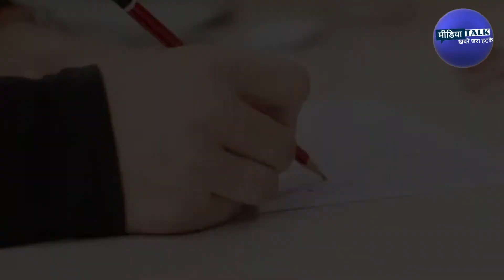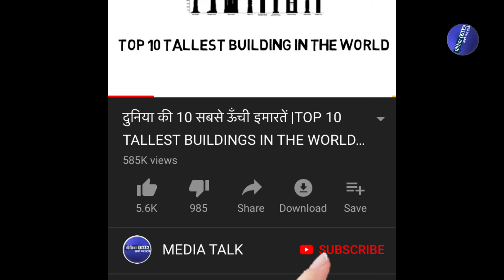NEET Paper leak 35 लाख में पास कराने की ठेकेदारी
Jaipur Police has arrested 8 people in connection with cheating and paper leak in National Eligibility cum Entrance Test, NEET 2021. It also includes a candidate whose family had reportedly agreed to pay Rs 30 lakh to get the paper solved. Apart from the candidate, seven others, including the in-charge of the center, have been arrested for alleged paper leak and copying in the NEET exam on Sunday.

According to media reports, the police have arrested 18-year-old candidate Dineshwari Kumari, her uncle, inspector Ram Singh, in-charge of the administrative unit of the examination center Mukesh, and four others in the cheating case. DCP Richa Tomar has given this information. He said that the accused had used a mobile phone to leak the paper to the solver at another location and help him to answer.
He narrated how after the commencement of the examination, accused Ram Singh and Mukesh took pictures of the question paper from their mobile phones and sent it to 2 people through WhatsApp in their Jaipur apartment in Chitrakoot area. This question paper was then sent to someone in Sikar who had solved the question paper. The men (in Sikar) sent the answer key to two men in Chitrakoot, who then sent it to Mukesh. Mukesh sent it to Singh. Singh helped Dineshwari solve the paper with the help of the answer key.